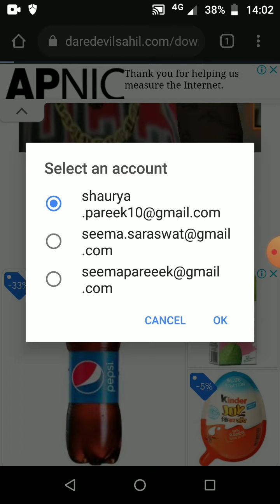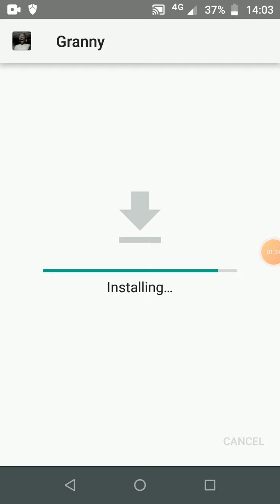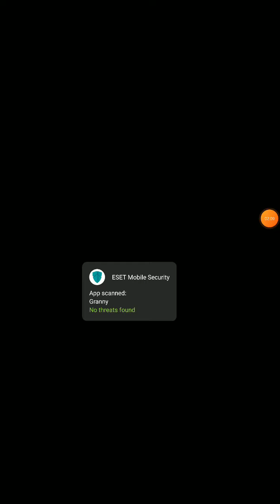How To Download Granny GTA MOD APK 1.5